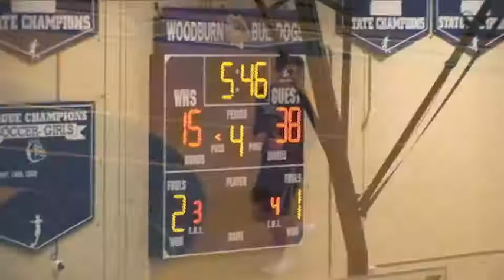2017 18 Corvallis Lady Spartan Varsity vs Woodburn Lady Bulldogs 26Jan18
2017-18 Corvallis HS Lady Spartan Basketball Game Footage vs Woodburn HS Lady Bulldogs 26Jan18